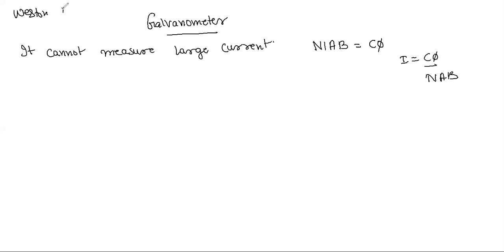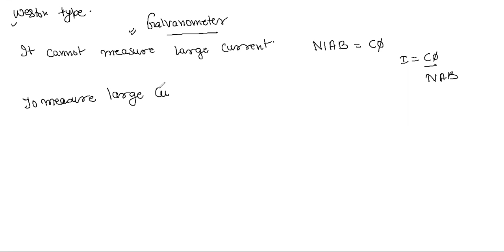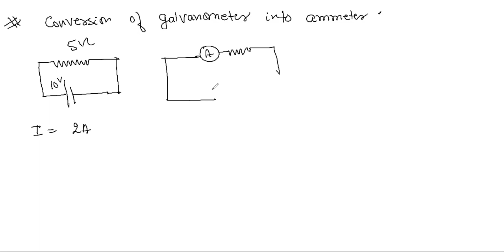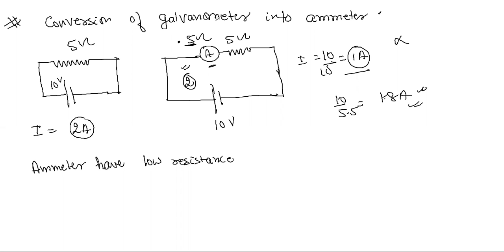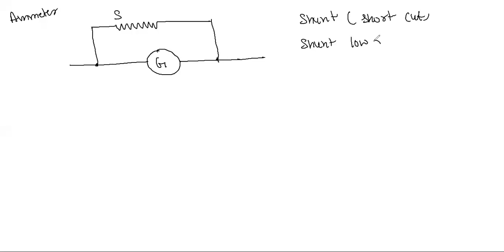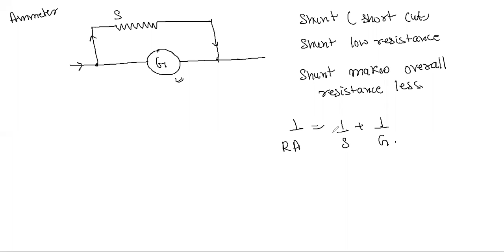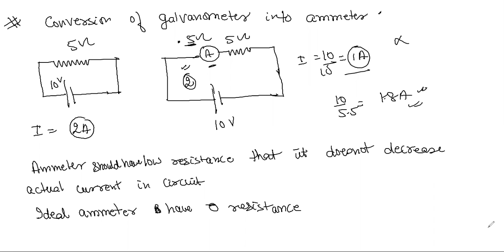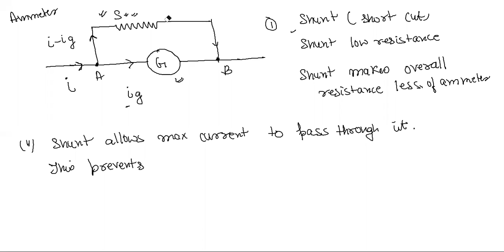conversion of galvanometer to ammeter n voltmeter